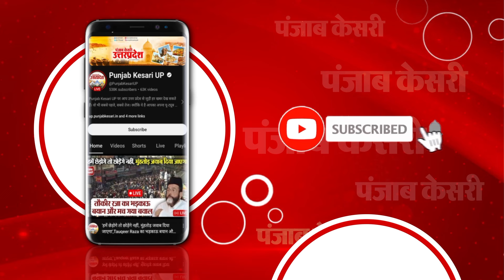चिनहट Gang rape पीड़िता से मिलने पहुंचे Ajay Rai, कहा- पूरे प्रदेश में जंगलराज,CM के घर के सामने..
लखनऊ : कांग्रेस अध्यक्ष अजय राय और अविनाश पांडे लखनऊ के चिनहट गैंग रेप पीड़िता से मुलाकात करने के लिए झलकारी बाई अस्पताल पहुंचे झलकारी बाई अस्पताल में चल रहा है पीड़िता का ईलाज बीते सोमवार को लखनऊ के चिनहट इलाके में हुई थी घटना तीन लोगों पर दर्ज हुआ FIR दो की हुई गिरफ्तारी।